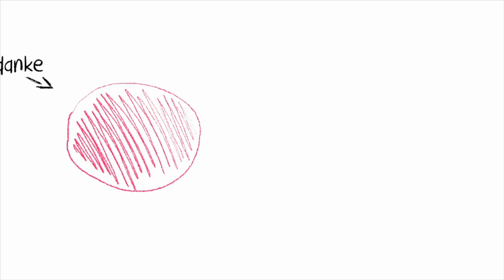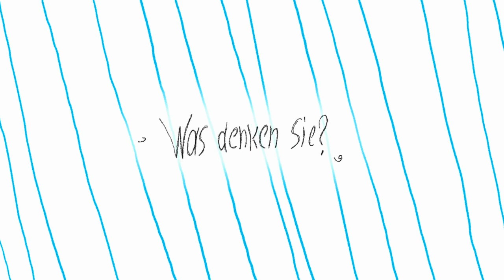Lehrer & Erzieher gemeinsam - Erzieherin, Leiterin Ganztagsbereich - Susanne Gebert (Vera Videoblog)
Ein positiver Blick ist wichtig: auf die Veränderungen im Bereich der frühkindlichen Bildung und Pädagogik und das Kind. Susanne Gebert ist seit 32 Jahren Erzieherin und das leidenschaftlich gern. Sie leitet heute den Ganztagsschulbereich an einer Grundschule in Berlin.

Was sind Ihre Erfahrungen, Meinungen und Gedanken dazu?

Vielen Dank für Ihr Interesse und Ihre Gedanken!